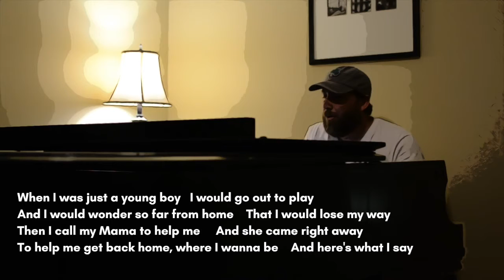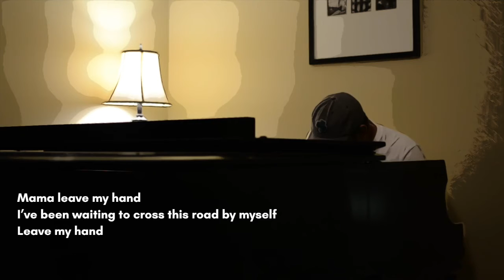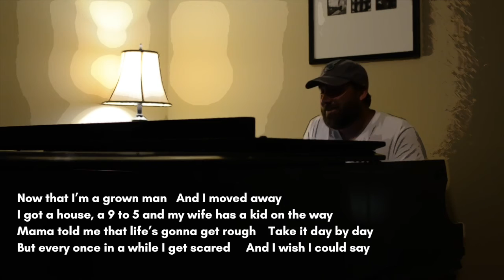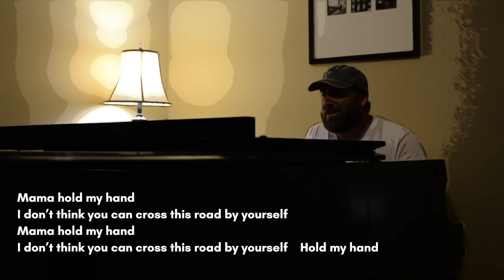Mama Hold My Hand - Mother’s Day 2022